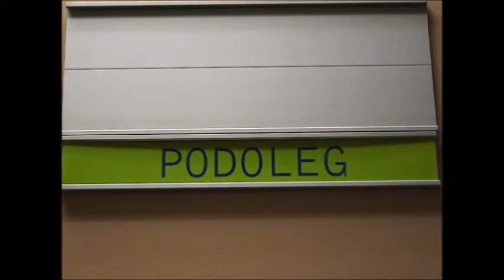Programa de residència clínica en podologia de la Fundació Universitària del Bages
Vídeo informatiu del programa de residència clínica en podologia que imparteix l'Escola de Formació Contínua de la Fundació Universitària del Bages